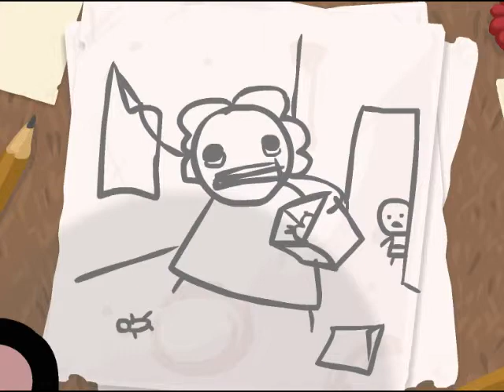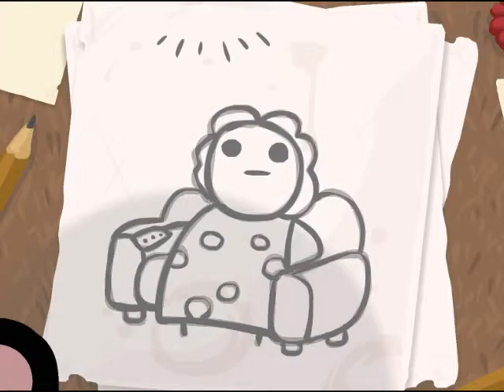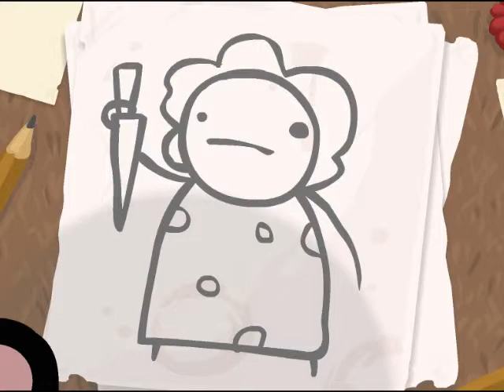Let's die FR : The binding of Isaac Ep 1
Désolé pour le son vraiment raté : j'ai fait quelques expériences avec Audacity et une fausse manip avec Fraps vers le milieu de la vidéo. De plus, je n'articule toujours pas :(